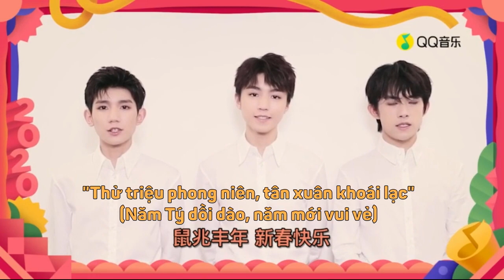[Vietsub] TFBOYS chúc năm mới |TFBOYS x QQ Âm nhạc 22.1.2020